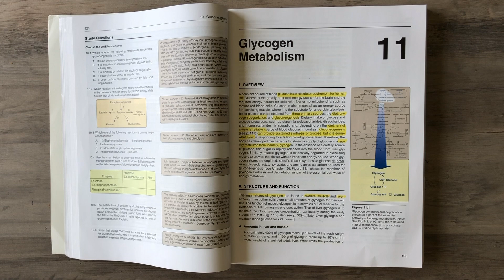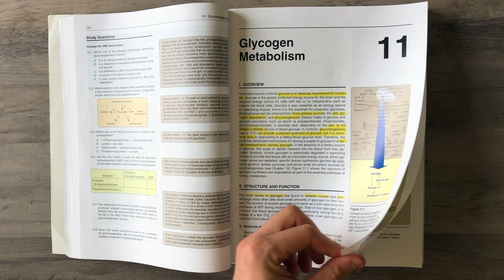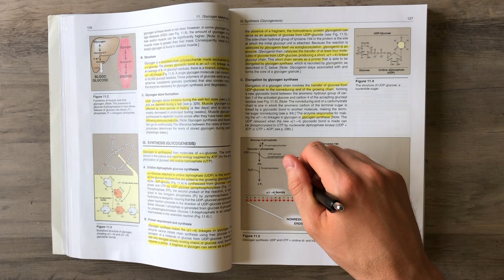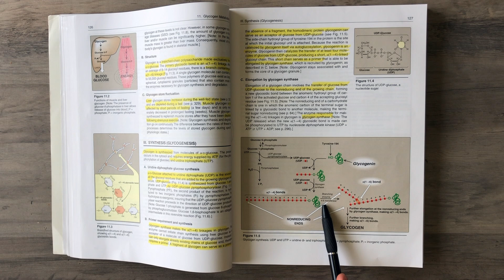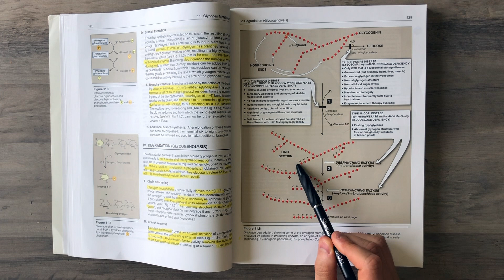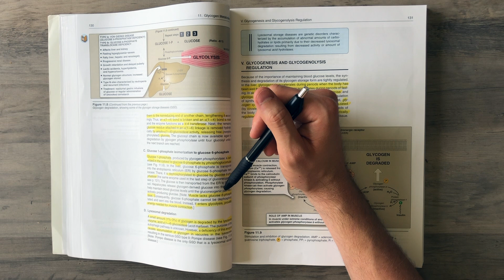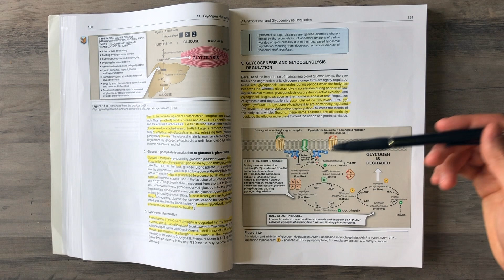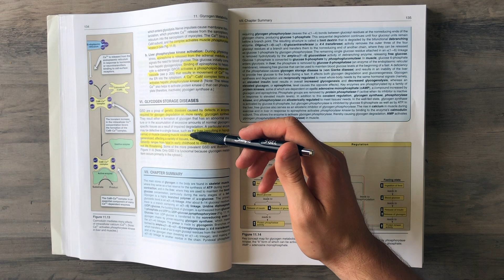Lippincotts Biochemistry Review (Chapter 11) Glycogen metabolism || Study This!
❤️ Check out the website for all that studythis has to offer including exclusive content.

Review of Chapter 11 from Lippincotts Illustrated Review of Biochemistry Textbook that is titled “Glycogen metabolism”.

📚 Textbook Hard copy